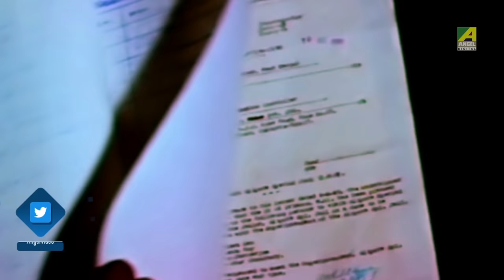Police Er Proti Debotar Ghrina | Dramatic Scene | Victor Banerjee, Ranjit Mallick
Watch the Dramatic Scene "Police Er Proti Debotar Ghrina : পুলিশ এর প্রতি দেবতার ঘৃণা" from Bengali movie Debota. Directed by Abhijit Sen. Starring Victor Banerjee, Ranjit Mallick & Others.

Movie : Debota
Language : Bengali
Genre : Drama, Romance
Producer : Gautam Goswami
Director : Abhijit Sen
Story : Anjan Choudhury
Music Director : R. D. Burman
Lyricist : Anjan Choudhury, Sapan Chakraborty
Playback : Manna Dey, Asha Bhosle, Amit Kumar, Shailender Singh, Kavita Krishnamurthy
Release : 1990
Star Cast : Victor Banerjee, Debashree Roy, Ranjit Mallick, Arjun Chakraborty, Indrani Haldar, Shakuntala Barua, Anup Kumar, Kali Banerjee, Prabir Kumar, Dilip Roy, Nimu Bhowmick, Dhiman Chakraborty, Debnath Chatterjee, Somnath Mukherjee, Ramen Roy Chowdhuri, Shambhu Bhattacharya, Arun Mukherjee, Kalyani Mandal, Smita Sinha, Simanta Chatterjee, Master Shibam, Master Rintu, Master Bittoo

Synopsis::
Debota is the story of an educated man who is the savior for an entire village. But yet, because of legal loopholes and an unjust system, he gets imprisoned. He wants to avenge the death of a loved one and in turn, gets to give happiness back to someone who has lost hope in life.